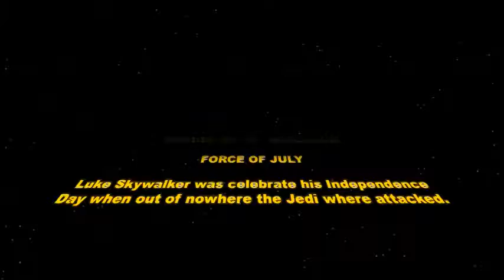THE FORCE OF JULY